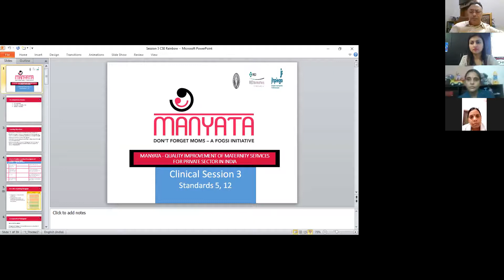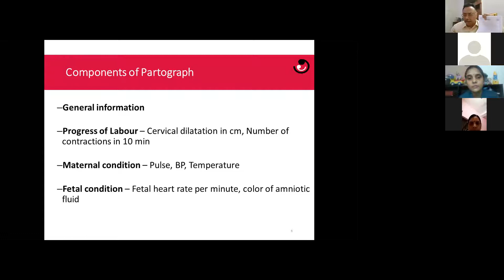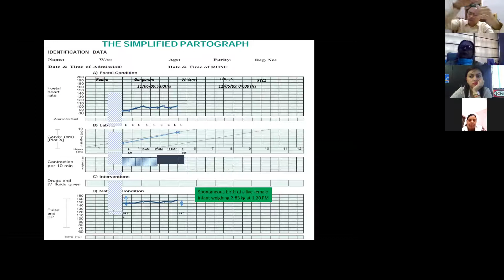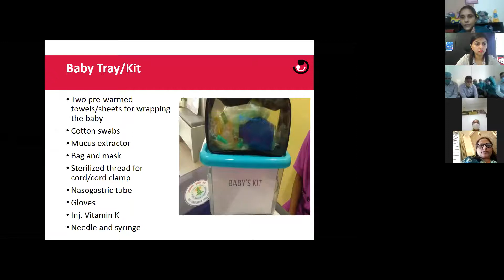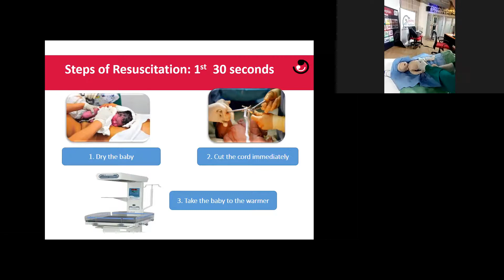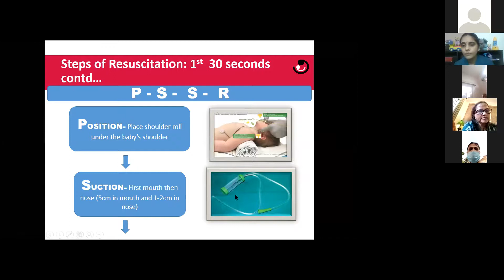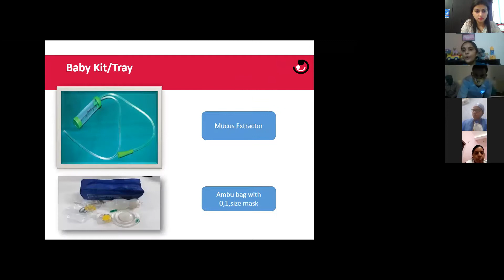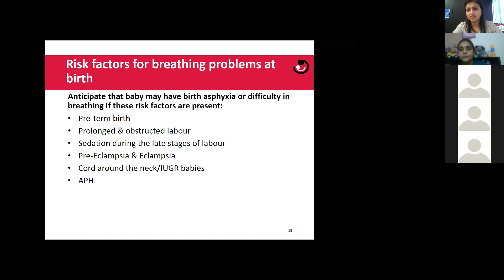Manyata Clinical Session 3